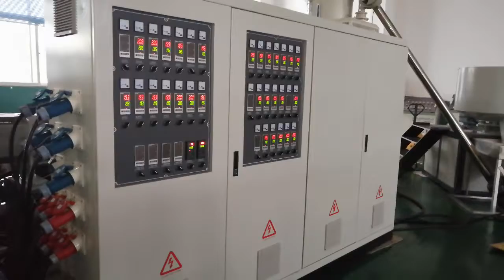6 mm thickness PP hollow grid sheet making machine testing before delivery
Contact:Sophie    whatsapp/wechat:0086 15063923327